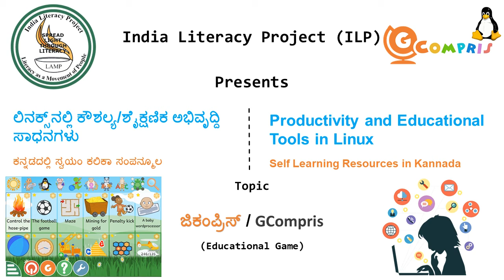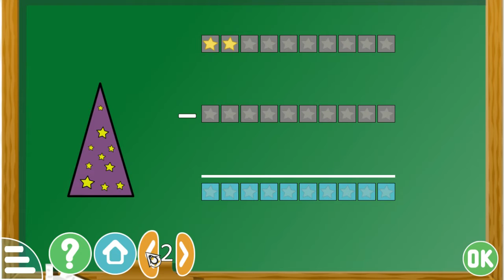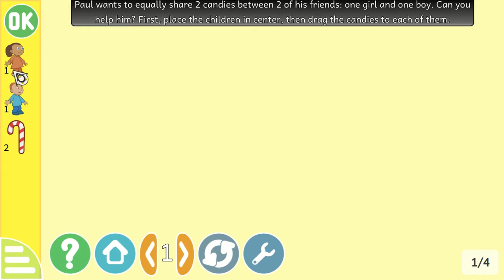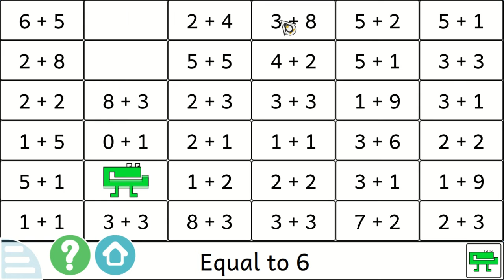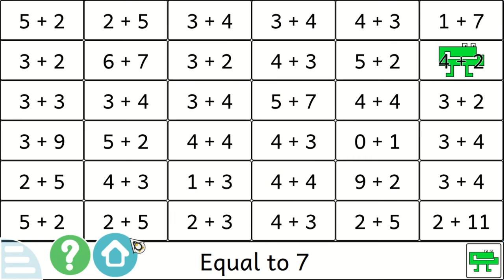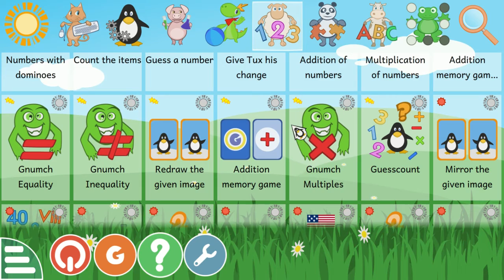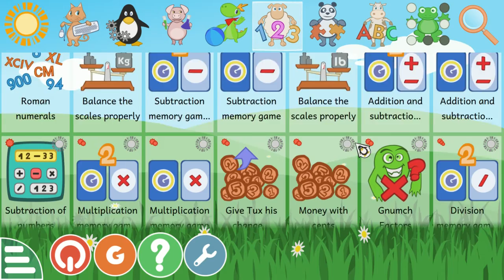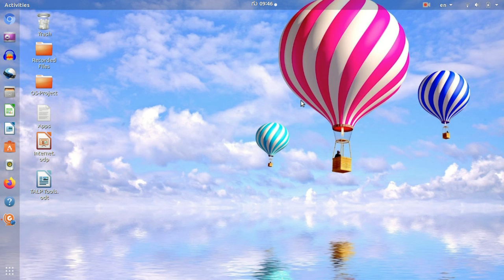GCompris-Ubuntu-Kannada -Session 5- ಜಿಕಂಪ್ರಿಸ್-ಉಬಂಟು-ಕನ್ನಡ